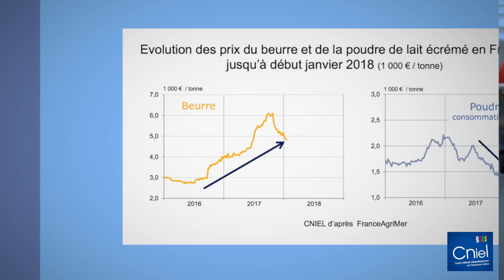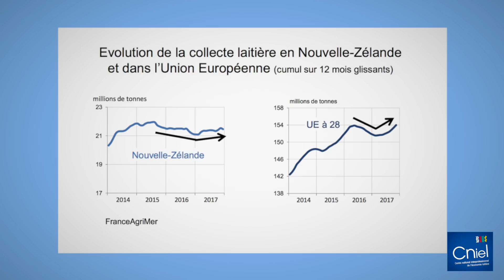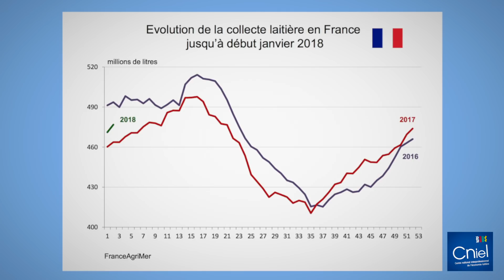Conjoncture laitière, janvier 2018 : À l’image de 2017, l’année 2018 s'annonce...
À l’image de 2017, l’année 2018 s’annonce fortement déséquilibrée.

Benoît Rouyer, économiste au Cniel, revient sur la collecte et le prix du lait en France et dans le monde pour le mois de janvier 2018.